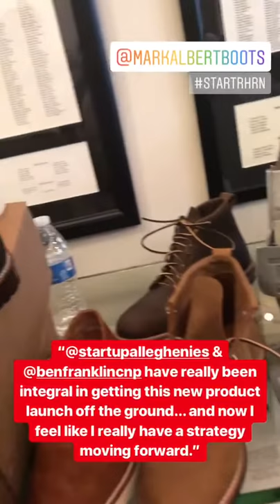Mark Barbara, Founder, Mark Albert Boots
Mark Barbara of Mark Albert Boots is disrupting the footwear industry with direct-to-consumer pricing.